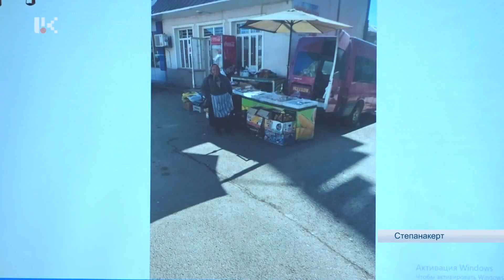НОВОСТИ ДНЯ /09.02.2022/